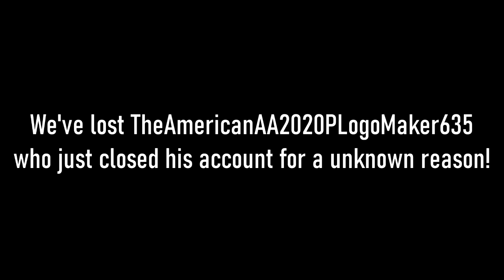Well, great! Just freaking perfect!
TheAmericanAA2020PLogoMaker835 closed his account! Wow, what a bad day to lose a logo editor with around 30,000 subscribers! Sorry I meant 835 in the video, let me ignore it.